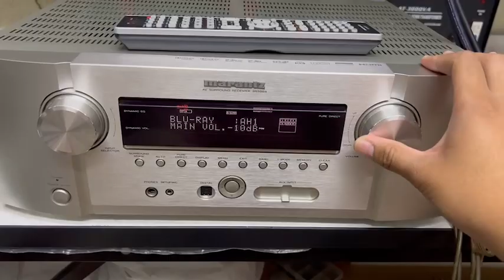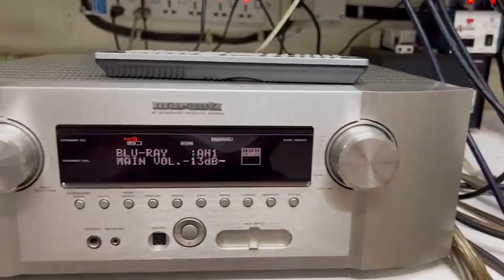marantz sr5004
AVR ดูหนัง + ฟังเพลงรุ่นใหญ่จาก
MARANTZ SR5004 ระบบ 7.1 เครื่องศูนย์บ้านเรา + รีโมทคอนโทรล วัตต์แท้ + วัตต์เต็ม ดูหนัง + ฟังเพลงเสียงดีสุดยอดเกินราคา ใช้งานเดิมๆเหมือนใหม่ ออกใหม่ 42000.-เจ้าของยกมาขายหน้าร้านถูกที่สุดเพียง 7900.-เท่านั้น
*เอาไปฟังเพลงอย่างเดียวเสียงดีเกินราคา*
Marantz Professional SR5004 Specs
Channels 7 channel amp, 7.1 channel processing
Power Output 8 Ohm, 90W x 7 (20 Hz - 20 kHz)
Inputs Audio:
8 x Analog L&R (incl. L/R of Front AUX, L/R of 7.1 ch Input)
3 x Digital Optical
2 x Digital Coaxial
7.1 Multi-Channel Inputs
Video: 3 x HDMI
3 x Component
1 x S-Video
5 x Composit
Outputs Audio:
2 x Analog L&R
1 x Digital Optical
7.1 Channel Pre-Amplifier Outputs
1 x Headphone Output
1 x HDMI
1 x Component
2 x Composit
THX Certified No
DTS HD Master & High Res. Audio/ES/96/24/Discrete & Matrix6.1/Neo:6
Dolby Digital TrueHD/Digital Plus & EX/Pro Logic IIz & IIx/Virtual Spkr/Headphone
SA-CD DSD Decoding via HDMI / Neural-THX
SRS 3D Audio Enhancement Circle Surround II
HDCD Decoding Yes
Radio Tuner & Satellite Radio (SIRIUS & XM) Ready
Frequency Response Audio Section
Analog In: 8 Hz - 100 kHz (+/- 3 dB, pure direct mode)
Digital In: 8 Hz - 45 kHz (+/- 3 dB, 96 kHz PCM signal input)
Video Section
Component Video: 5 Hz - 80 MHz (-1 dB)
Composit & S-Video: 5 Hz - 8 MHz (-1 dB)
Signal to Noise Ratio Audio Section: 105 dB (analog input, pure direct)
Video Section: 60 dB
Power Power Requirement: AC120V 60 Hz
Power Consumption: Max 650W (Standby: 0.7W(Normal), 0.4W(Economy)
Dimensions 17 3/8 x 6 3/8 x 15 3/8" (441.3 x 161.9 x 390.52mm)